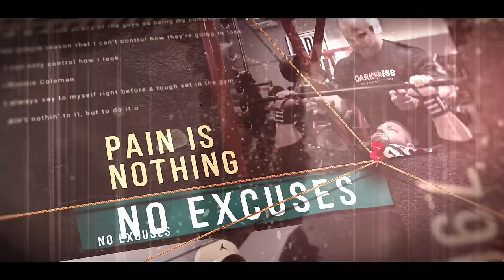NINJA QUEBRANDO A BARREIRA DO LIMITE!! | *260kg na REMADA*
Após umas "férias" ele está de volta com sua força acima da média, trazendo motivação, mentalidade e espírito nos treinamentos de alta intensidade. Remando com seus singelos 260kg Ninja mostra-se cada vez mais determinado e preparado para seu próximo desafio que é uma remada com 200kg, você gostaria de ver esse vídeo??? Comente!